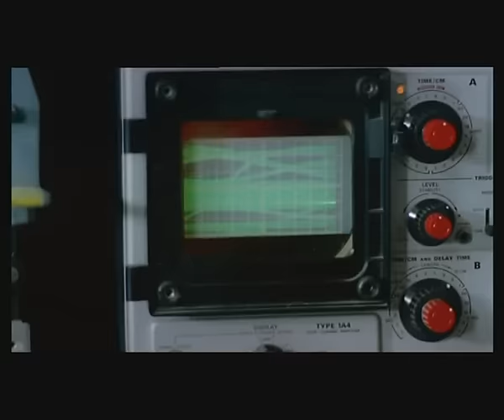Lino Banfi e l'IT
Lavorare nell'IT secondo Banfi!